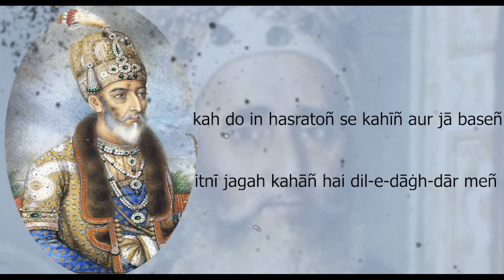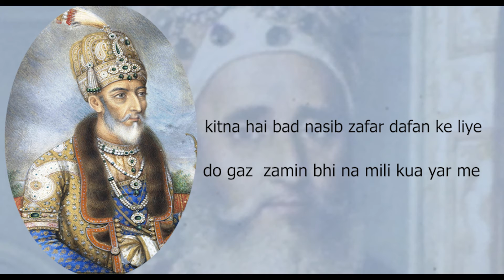Bahadur shah zafar | Sarfaraz Khan | Saif | Nidhi Shrma | khidmat poetry world | 2020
Sukhan  (Sahitya)  ke liye hamari ye chhoti si khidmat hai main ummid karta hoon aapko ye pasand aayegi aur aap khoob sara pyaar denge !
Bahut shukriya

Bahut shukriya

Ghazal :- Bahadur shah zafar
Aawaaz :- Sarfaraz Khan